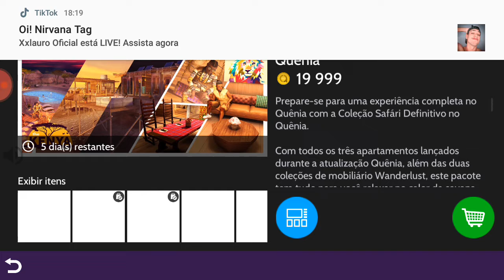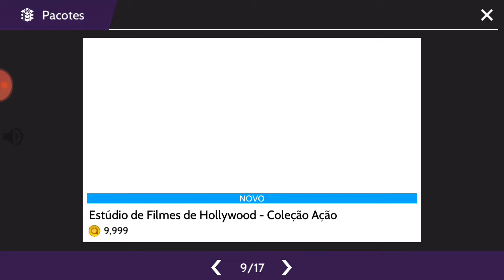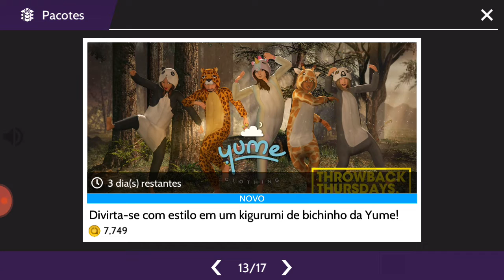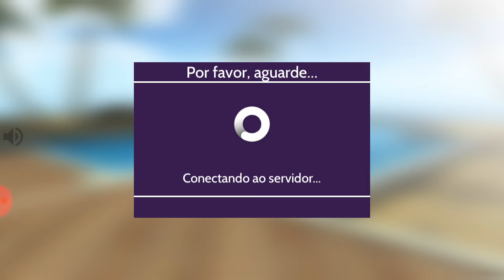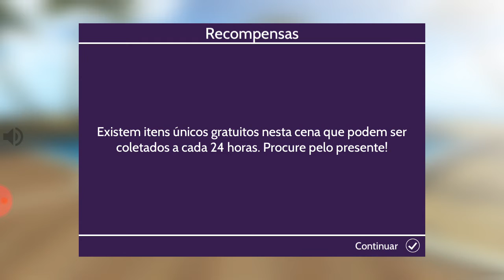Tour no loft em Manhattan